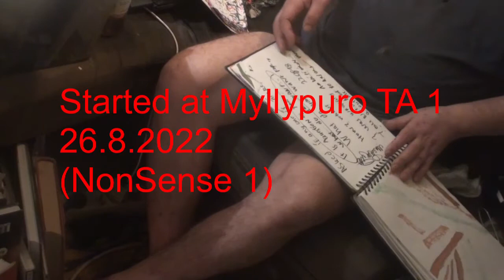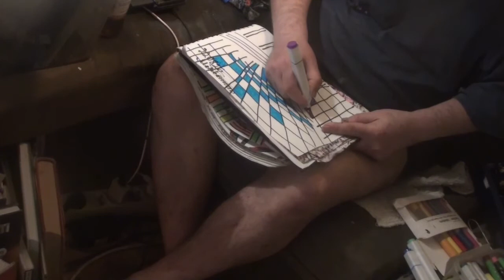Started at Myllypuro terveysasema 26.8.2022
Started at Myllypuro terveysasema 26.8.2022, The Brains Are Somewhere There too 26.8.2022, In the End Is the New Beginning 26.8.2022 (Midnight Special), acrylic on canvas 30x70 cm,Coloring on the 21st - 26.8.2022, Coloring Not A Great Gig 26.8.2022, Another Fast Pastel 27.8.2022, soft dry pastel drawing painting, Marker Coloring 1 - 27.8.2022, Move 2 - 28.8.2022, August marker expressive abstract representative figurative automatic drawing art arte contemporary finland east Helsinki by pertti matikainen puotinharju